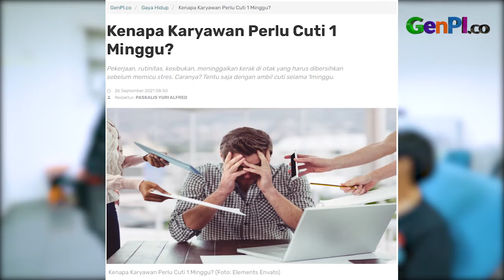Karyawan Cuti 1 Minggu, Efeknya Bikin Girang | Tips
Cuti 1 minggu jadi salah satu obat agar karyawan bisa melepas penat. Cuti 1 minggu juga bisa bikin karyawan kembali on.

JANGAN LUPA INSTAL APLIKASI GENPI.CO :
APPSTORE:

Tegang, Mohon Doanya untuk Istri Baim Wong, Begini Kondisinya